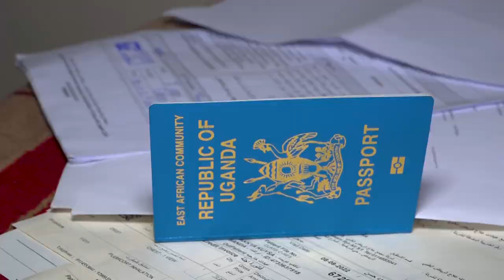On the Go | Official Trailer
On the Go | The Dark Side of Labour Externalization will premiere on 17th Feb 2023.

Here is a sneak peek!